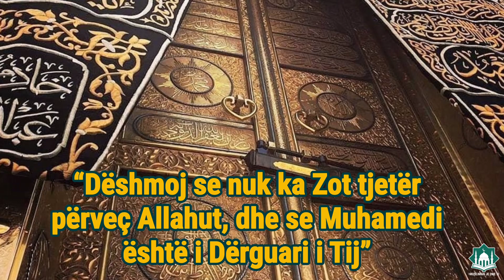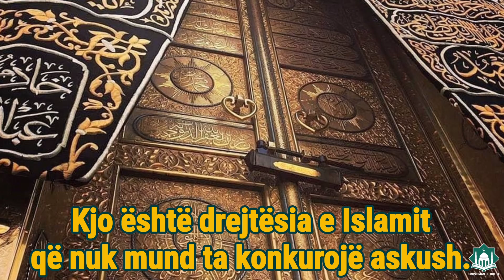Mrekullia e Çelsit të Qabes - musliman je dhe ti